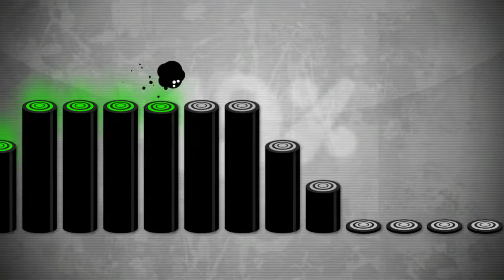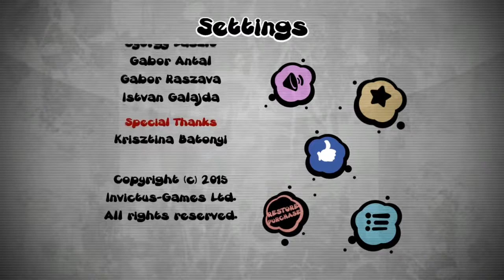Give It Up! (By Invictus Games Ltd.) - Android Gameplay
Description of this game:
Feel the Rhythm. Jump or Smear. Give It Up.
GIVE IT UP is a rather hard game where you have to assist this cheerful, singing Blob in jumping through 18 different tracks.
Single tap control - sounds easy right?
You have to feel the rhythm as Blob jumps up, over and down with the help of the similarly crazy music.
Beware, when you don't tap at the right time, poor Blob smears before you could cry 'Noooooo' and throw your device away.
Who will love it?
• who love challenges
• who enjoy sweating during the game
• who can put on the rhythm
• who feel being up to it
• who don't fear for their devices
Who will hate it?